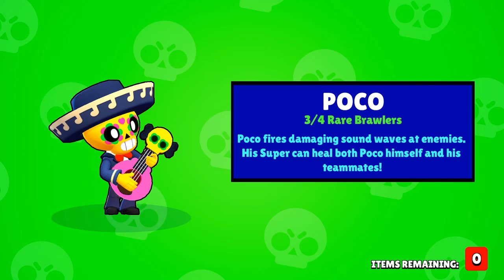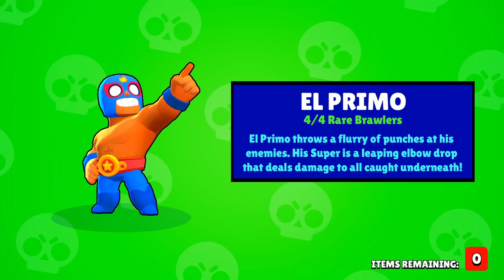GHICESTE CEI 4 BRAWLERI NOI! OPENING TIER 50! Brawl Stars